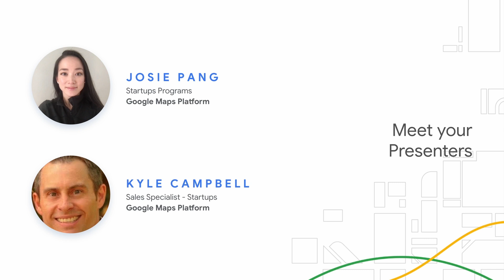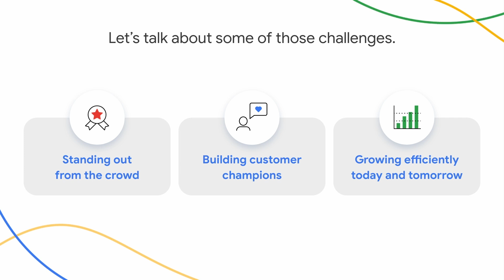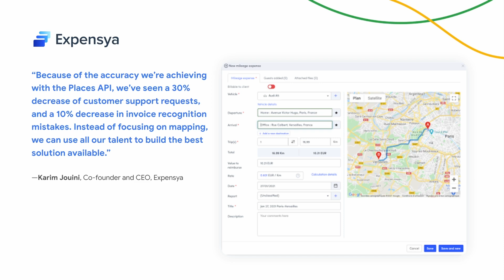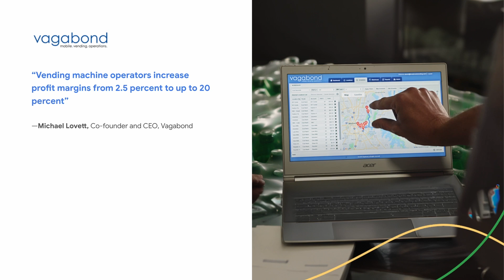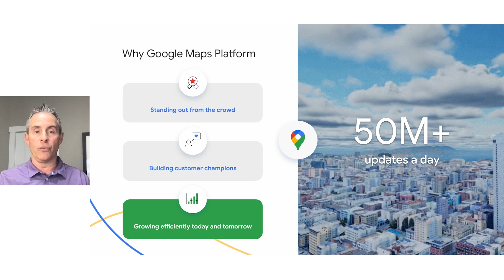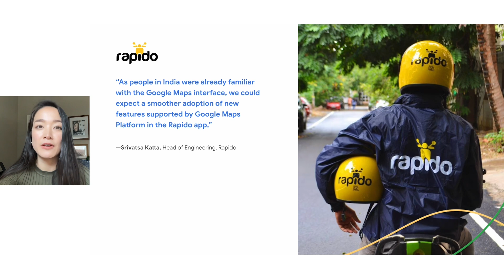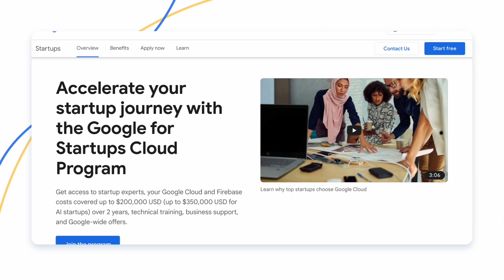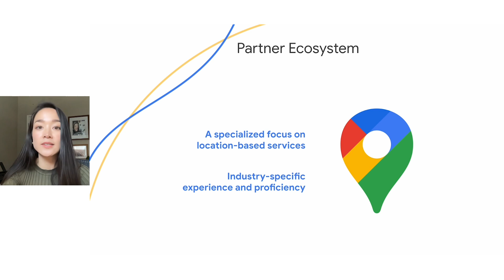Accelerating Startup Growth with Geospatial Technology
We’re excited for you to join our webinar! During the session, our team will cover how startups can scale growth by using geospatial intelligence. Join us to learn how you can use Google Maps Platform to unlock hidden opportunities and accelerate growth.